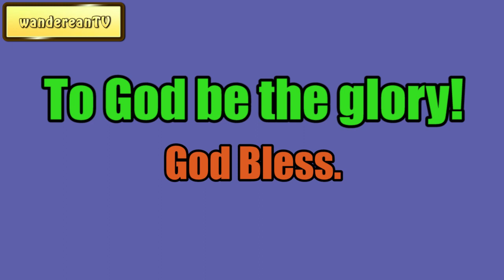Loosening The Sandal Strap || Charles Spurgeon